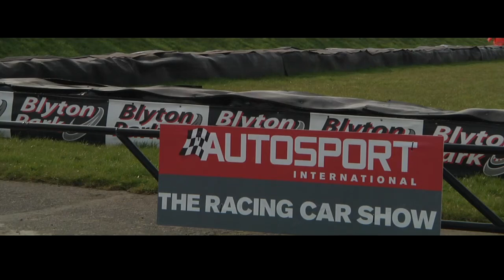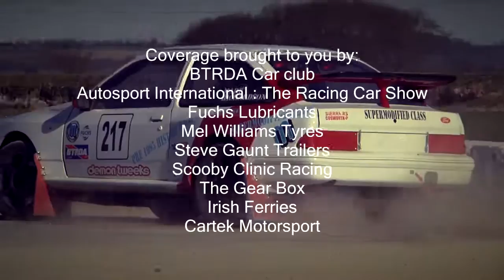2016 Autosport International BTRDA Clubmans Rallycross Championship Round 7 Croft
Coverage from round 7 of the 2016 Autosport International BTRDA Clubmans Rallycross Championship at Croft Circuit.